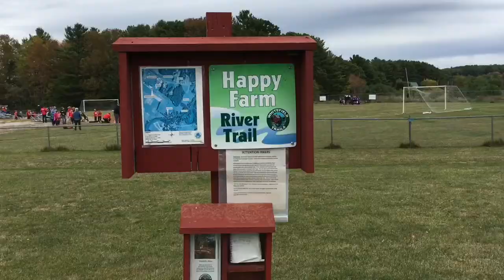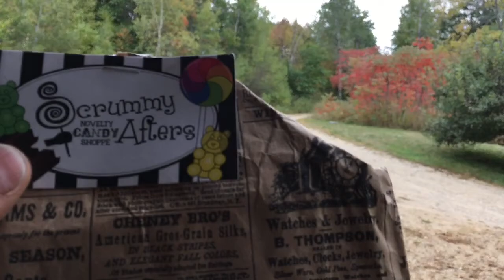My Boy, All Growed-up--Curry Caputo Maine VLOG 175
In which we take Milo to the Bus-to-Boston, attend a volunteer breakfast, go for a walk on the Happy Trail, watch the soccer game, pick kiwis, consider the merits of vlogging, build a closet rod, and install an new phone.  October 1, 2016.